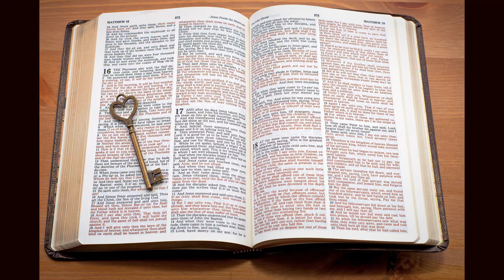Deliverance From Heroin Addiction | Recovery with No Shame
A homeless bum who had been a prominent Rock Singer hit rock bottom on skid row in Los Angeles, California. A man stopped by the cardboard box Bobby Hayden was living in and offered him a message of hope and a helping hand.
"In Your Corner Ministries" is a 501 (c) 3 not-for-profit organization. Our mission is to share the GOSPEL OF CHRIST around the world through internet media; documentaries; public speaking; live programs and singing events; and our television show "In Your Corner with Kerry Pharr", which airs weekly on the international TV network, Daystar, and National Religious Broadcasting TV.  We support other local and international ministries, i.e. "Hope Centers" in the USA;  "Bethesda Children's Home" in Santo Domingo, Dominican Republic; "Lughano Children's Home" in Zambia Africa;  and other opportunities as God provides.  Additionally, we minister in public and private venues, including churches, homebound visitation, nursing homes, and various special events.